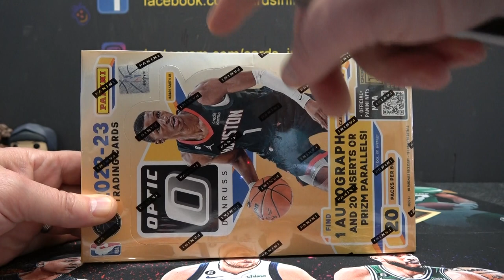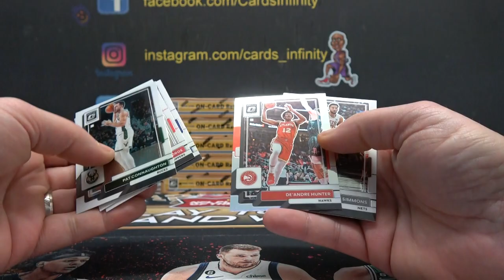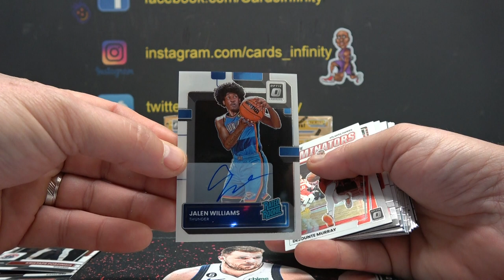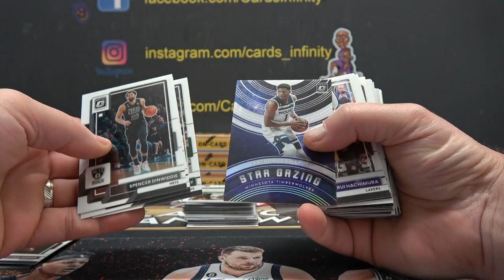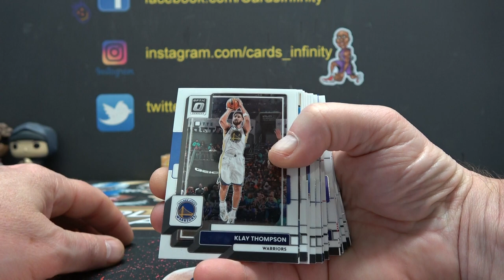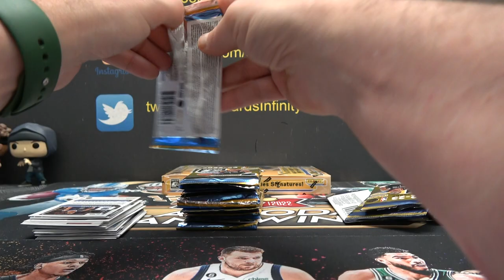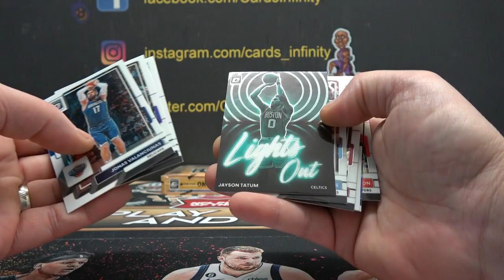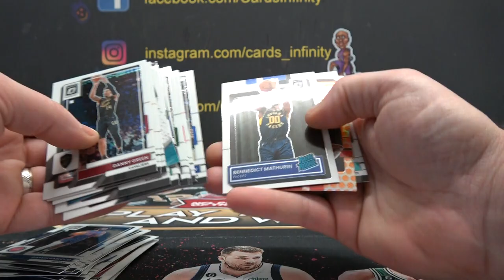2022/23 Donruss Optic NBA Basketball Random Teams 6 Box 1/2 Case Break